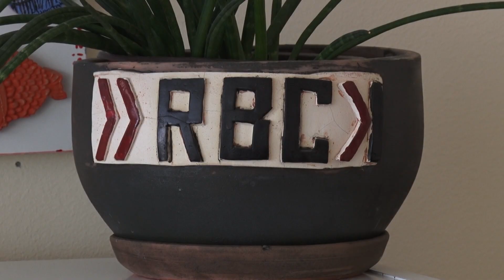Finansijska podrška neformalnim grupama u Kragujevcu i Topoli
U sklopu programa „Snaga lokalnih građanskih inicijativa“ koji sprovodi Razvojni biznis centar, u Kragujevcu i Topoli će biti realizovano ukupno pet projekata koji se odnose na zaštitu životne sredine, uređenje javnih prostora, rešavanje problema različitih starosnih grupa i mladih sa invaliditetom.